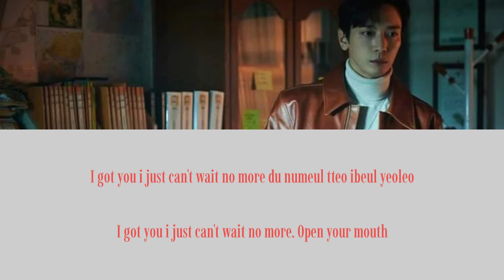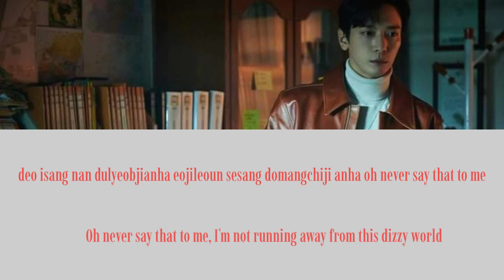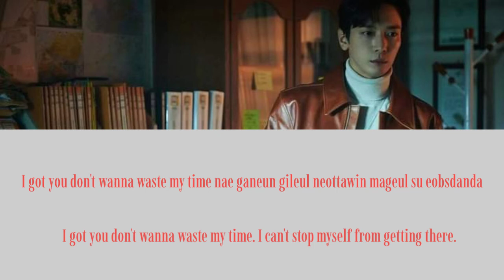Jung Yong hwa -" I got ya "- Sell your haunted house OST part 1 [Color Coded Lyrics]